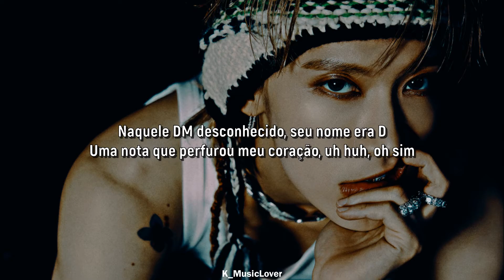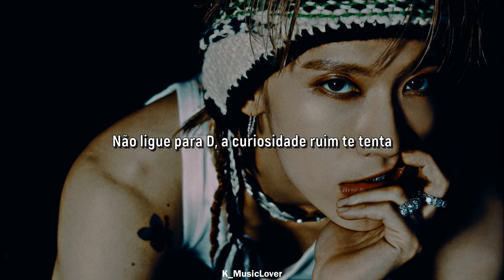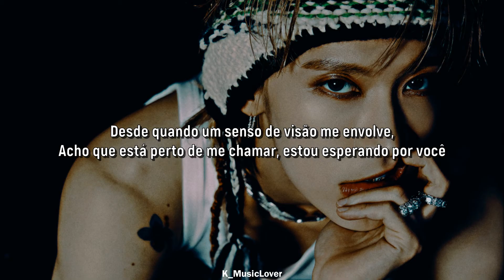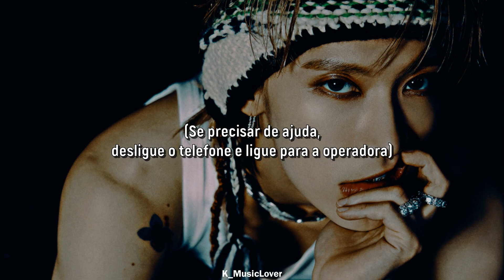NCT U - Call D [TRADUÇÃO]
• Artist: NCT U
• Song: Call D
• Album: Golden Age
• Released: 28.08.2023